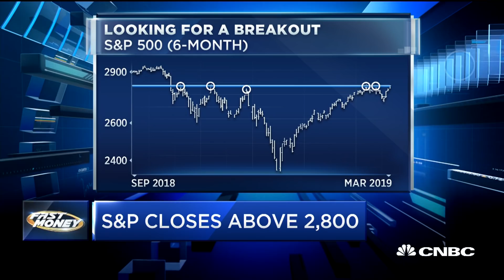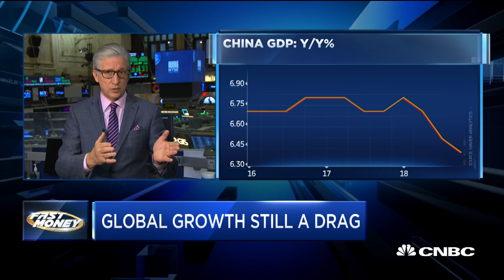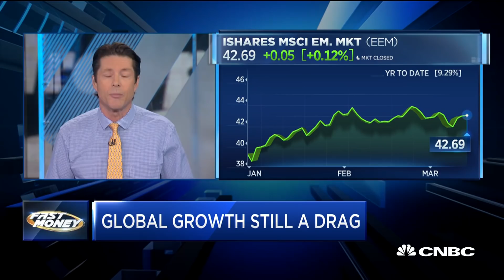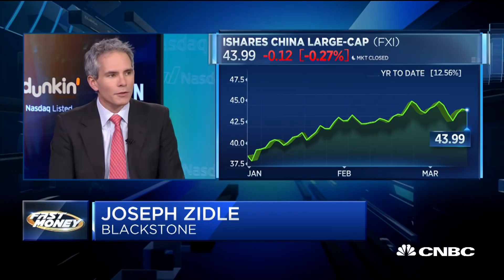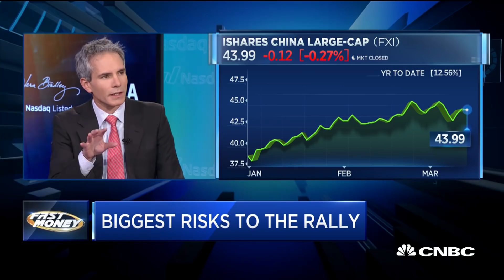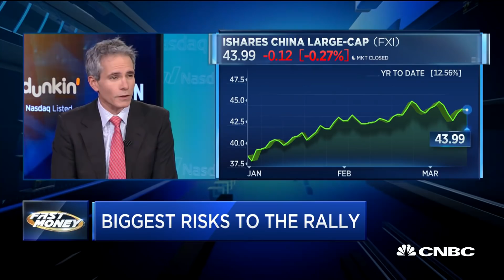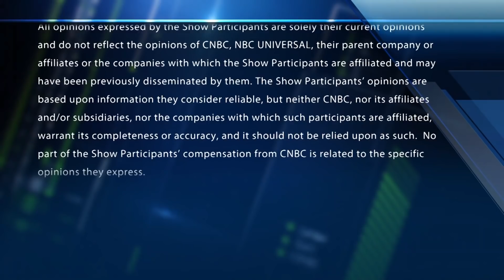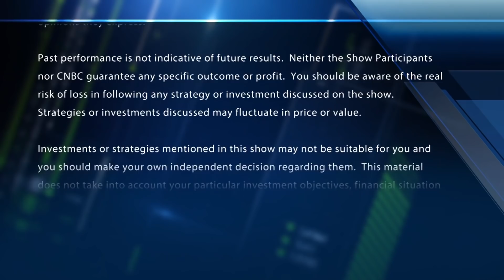Strategist: Losing focus on China biggest market risk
Joesph Zidle, Blackstone, on the biggest risks to the market rally. With CNBC's Bob Pisani and Melissa Lee, and the Fast Money traders, Pete Najarian, Tim Seymour, Karen Finerman and Guy Adami.